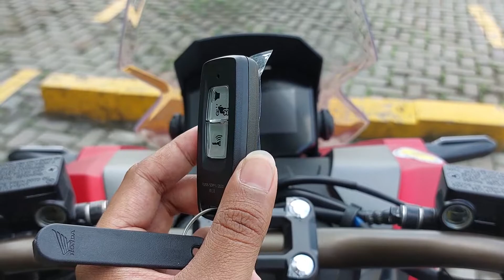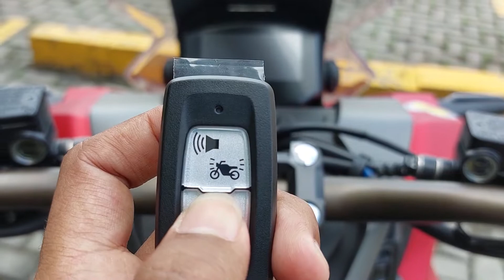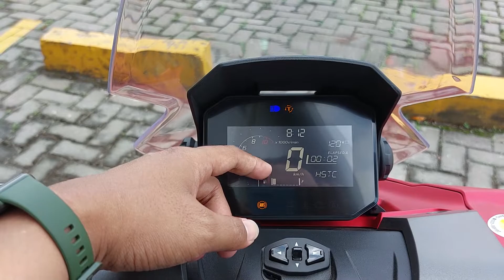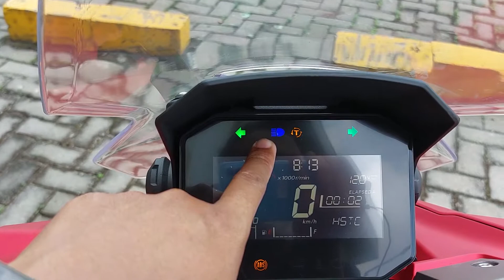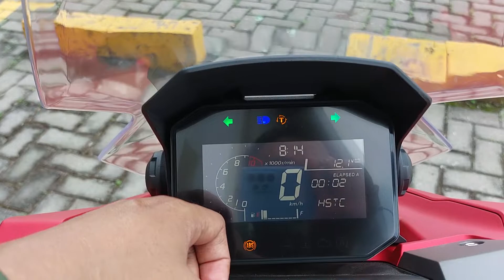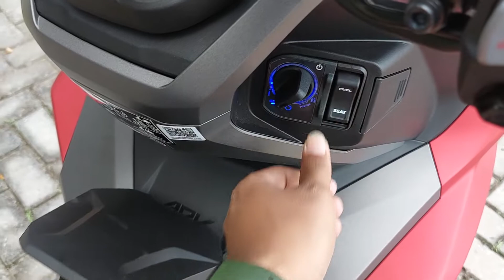NEW HONDA ADV 160 TYPE ABS TERBARU 2022 APA SAJA FITUR BARUNYA?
REKOMENDASI PRODUK YG KITA REVIEW & BARANG2 YG ADA DI VIDEO BISA DIBELI DENGAN CARA KLIK LINK DI BAWAH INI

PART MODIFIKASI PCX 160 (GOCI)

PART MODIFIKASI NMAX 155 (CIPLUK)

REKOMENDASI MODIFIKASI MOTOR

REKOMENDASI PRODUK PERAWATAN KENDARAAN

REKOMENDASI HELM HARIAN

Terima Kasih